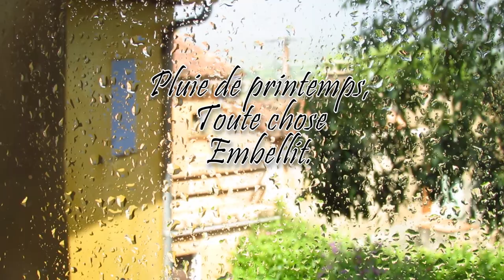Haiku 1: La pluie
Aujourd'hui trois Haiku sur la pluie.

Les feuilles tombent
Sur les feuilles -
La pluie tombe sur la pluie.
Haïku
Katô Gyôdai
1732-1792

Après le tonnerre -
Les nuages de la nuit
Ont le teint frais.
Haïku
Hara Sekitei
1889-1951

Pluie de printemps -
Toute chose
Embellit.
Haïku
Chiyo-Ni
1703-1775